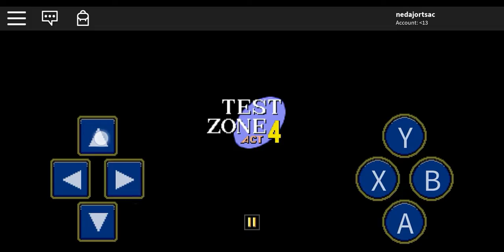Sounds Special (watch me build level)